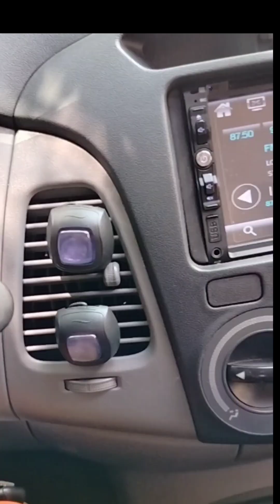🇵🇭 SURPRISE OF BIRTHDAY